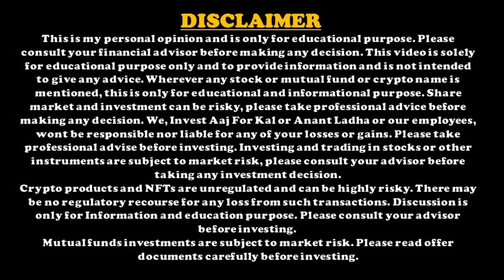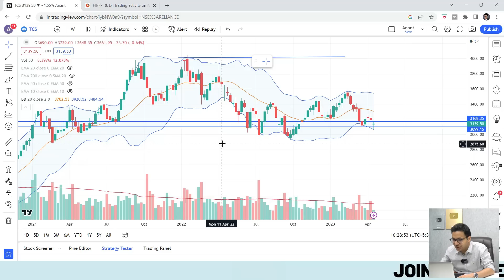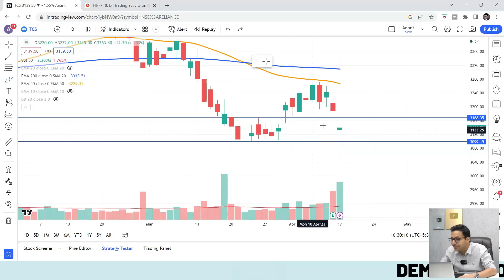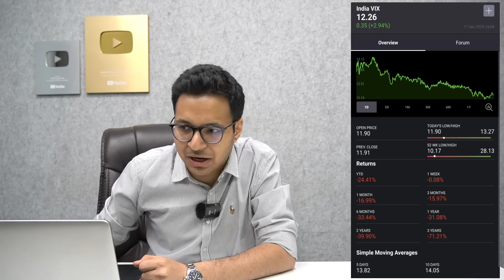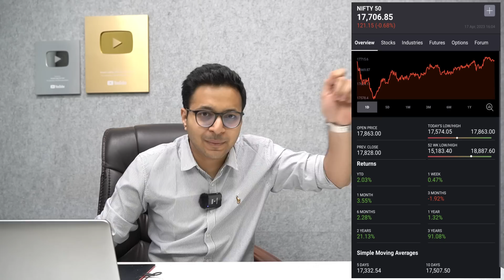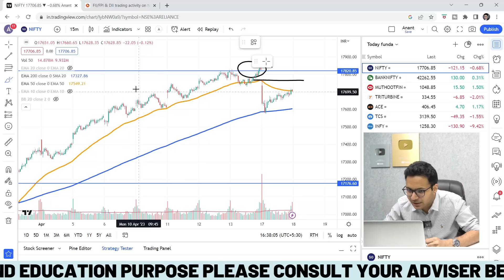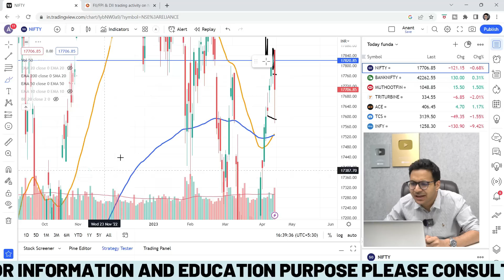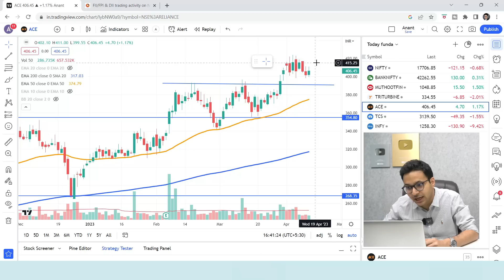Infosys share fall vs TCS share price - strategy? | Nifty fall again?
1. Please download *My Institute app* from the App Store.
2. Enter the *Org Code:- tlqjs*
3. Put the number and you ll be logged in to your app.This is just one time log in and post which you will be directly on Invest Aaj For Kal app.

1. Login to Web.classplusapp.com
2. Use OrgCode- *tlqjs* while signing
3. Go to "store" and watch the course